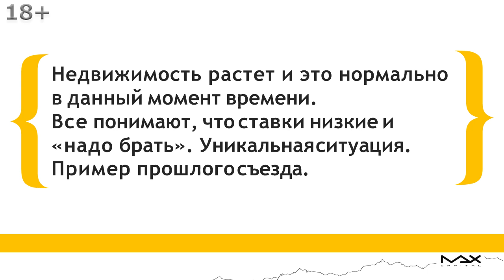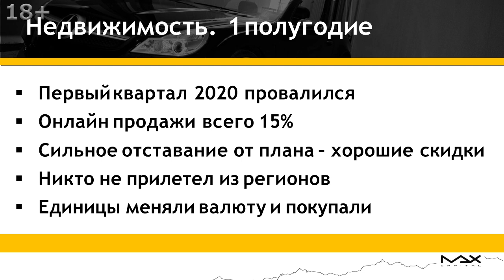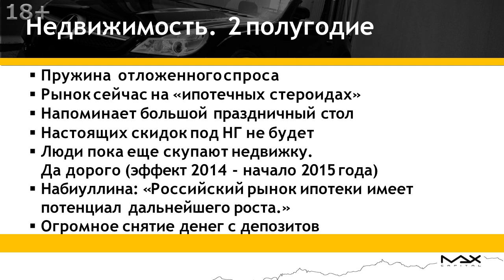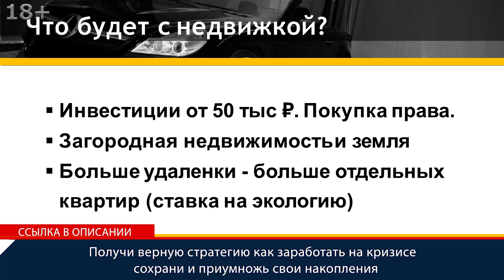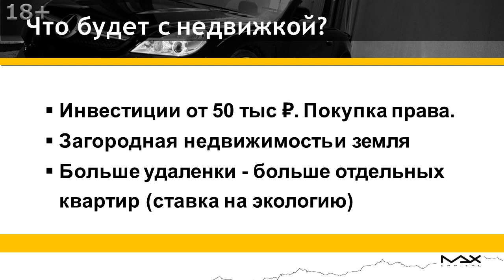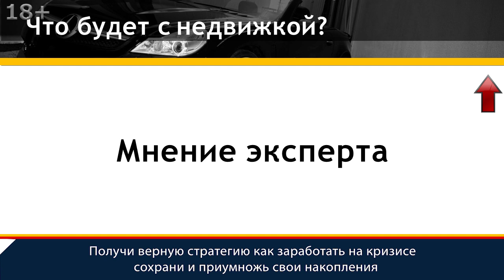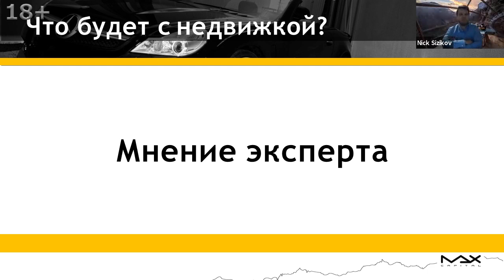Вложения в недвижимость Инвестиции в недвижимость в России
Вложения в недвижимость вызывают сомнения. Получите верную стратегию, как заработать на кризисе, сохраните и приумножьте свои накопления
Вложения в недвижимость с каждым днем все больше и больше заставляют сомневаться инвесторов, но при этом недвижимость в цене растет. Понятно что первый и второй квартал провалился, а застройщики реально давали хорошие скидки. Во втором полугодии сработала пружина отложенного спроса и рынок сейчас находится на "ипотечных стероидах".

Вложения в недвижимость
00:00 Про недвижку много вопросов. В принципе, видно, что строительство продолжается. Как минимум на следующий год тренды сильно будут поддерживаться. Помним, что в развитии России две основные линии для вложений:
- IT технологии;
- недвижимость.
Недвижимость растет и это нормально. Все понимают, что ставки низкие и в принципе, кто хотел купить – нужно покупать, вложить в недвижимость. Уже приводили примеры на прошлом съезде инвесторов, когда можете взять ипотеку за 6%, а собрать портфель из надежных корпоративных облигаций под восемь - девять процентов и это ситуация которая реально сейчас работает.
00:55 Вложения в недвижимость. По недвижке, вообще, как проходило первое полугодие по вложениям. Понятно, что первый и второй квартал провалился. Онлайн продажи, на которых все делали ставку занимал всего 15 процентов и не сильно вытянул рынок, было отставание от плана, застройщики реально давали хорошие скидки. Единицы только меняли валюту и делали вложения в недвижимость покупая точечные объекты.

Инвестиции - вложение денег в недвижимость
01:33 На второе полугодие сработала пружина отложенного спроса по вложениям денег в недвижимость и рынок сейчас находится на "ипотечных стероидах" и многие застройщики уже выполнили план до конца года. Сейчас рынок недвижимости в России напоминает большой праздничный стол и скорее всего скидок под Новый Год реальных настоящих не будет. Но люди пока еще покупают и вложение в недвижку идет.
02:09 Да, вложение денег в недвижимость это дорого, но здесь вспомним девальвацию четырнадцатого года начала пятнадцатого. То есть лаг в шесть-девять месяцев будет еще продолжаться. Плюс Набиуллина сказала, что российский рынок ипотеки имеет потенциал дальнейшего роста. Есть планы на 2021 год поддерживать ставку ниже 4%, ипотека еще доступнее, получается будет небольшой рост. Вот, что дальше будет, это большой вопрос.

Инвестиции в недвижимость в России
02:35 Не забываем, что есть огромное снятие с депозитов и будут новые налоги. Люди либо на фондовый рынок, либо на недвижку идут, это по инвестициям в России понятно. Какие есть варианты инвестиций вообще в недвижку? Можно рассмотреть, если хотите, то можно покупать право просто на недвижимость, и затем это право можно просто перепродавать. Понятно, что будет в ТОПе загородная недвижимость и земля. Из-за удаленки, коммерческая недвижимость будет проседать.
03:49 Инвестиции в недвижимость в России будут квартиры покупать, потому что сделают ставку на экологию. Что говорят эксперты:
- загородная недвижимость будет расти, точнее не она, а земля. Хайп на загородную недвижимость в хороших местах с транспортной доступностью будет всегда;
- физические лица стали реально выбирать качественные дома в новостройках;
- эконом становится ближе к бизнесу. Соответственно там комфорт класс старого фонда, да, он больше будет похож на эконом на новый;
- рост цен на недвижимость из-за роста рынка не ожидается, рост будет там, где будет развитие метро, МЦД и там, где есть нехватка нового жилого фонда.
При инвестициях в недвижимость в России можно присмотреться к компании-застройщику “Самолет” и “Брусника”.